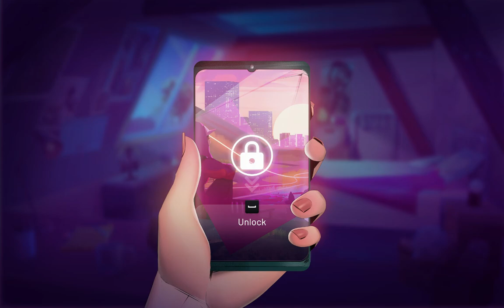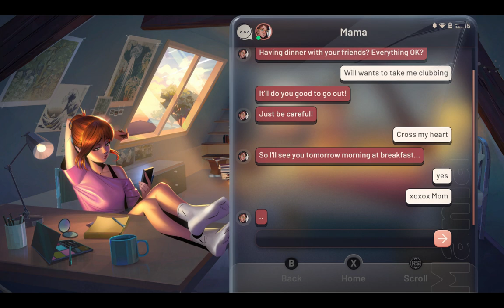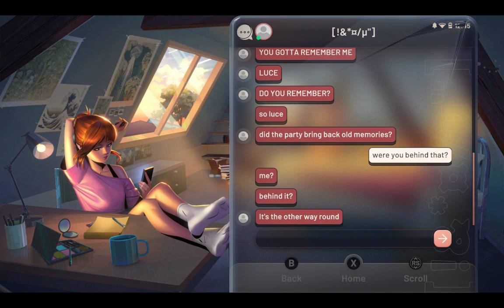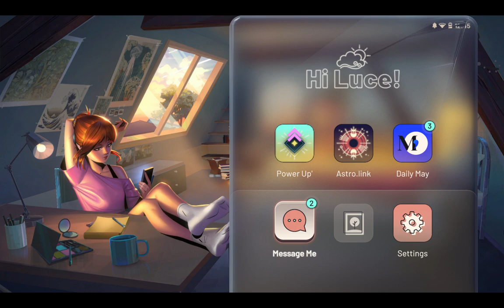First Look at Nova Hearts - Dating, Turn-based combat and Sassy Texting !!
A mysterious force of power transforms you and other highly attractive people in your area into superheroes and villains! TEXT, DATE and FIGHT your friends and enemies alike.